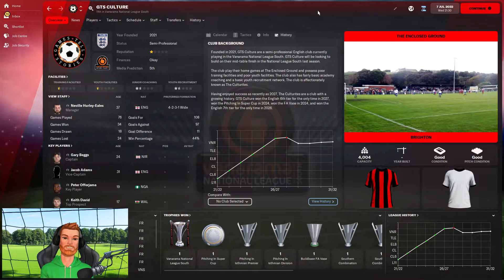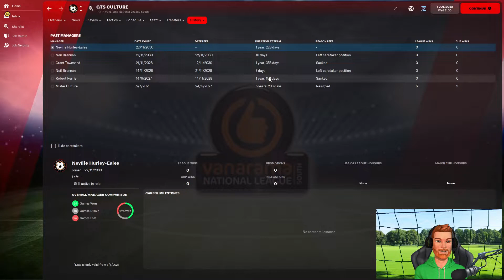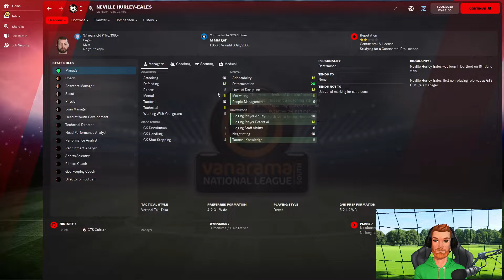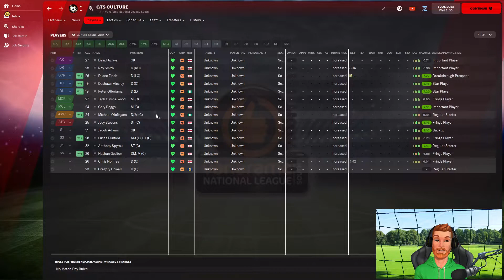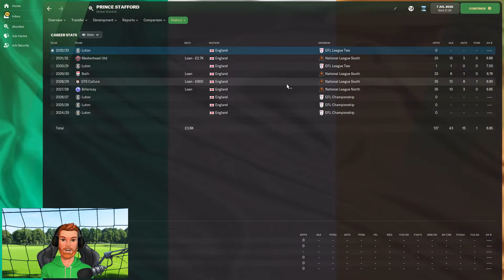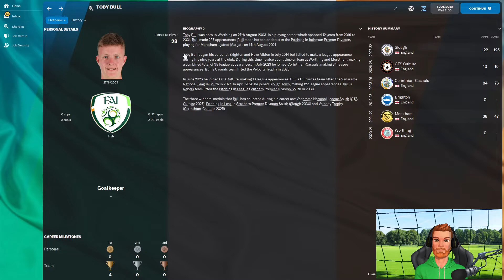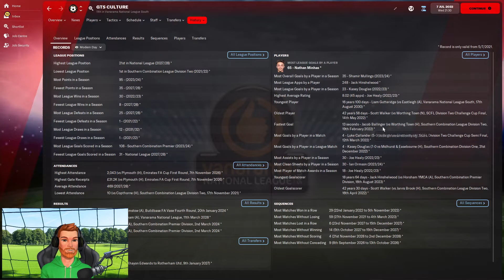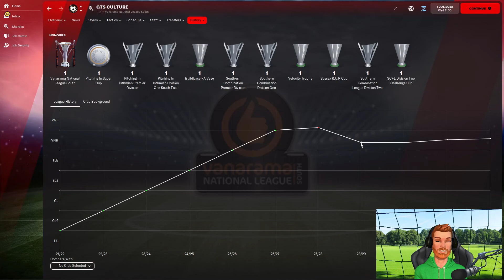The End - 5 Years Later | EPISODE 35 | The Culture Club FM22 | NATIONAL LEAGUE SOUTH | Create A Club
Following our incredible run of six successive promotions, I resigned as GTS Culture manager. Five years on, I'm going to take a look back at how the club progressed without me.

Did the Culture Club ethos continue? Did we continue our rise up the league? Who stayed, and who left?

Watch this episode for terrible transfer decisions, all time records, and a final farewell to this wonderful club.

How far can you take a team in Football Manager by concentrating purely on the culture, the ethos, and the moral fibre of the club? For the final time, let's find out...

About Me:
I'm Kirk Sheridan, a VTuber who is searching for the greatest stories hidden within the best games in the world. And where better to start than with the storytelling sandbox that is Football Manager.

Video recorded and edited with:
* Animaze
* OBS
* Vegas Pro